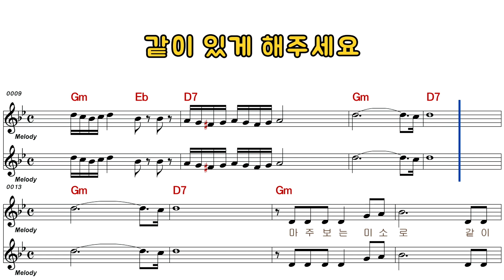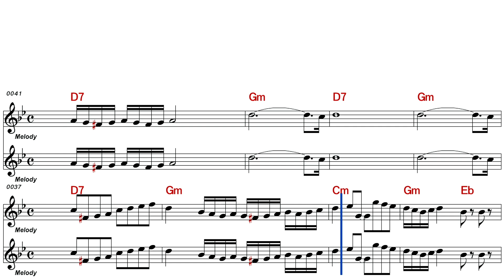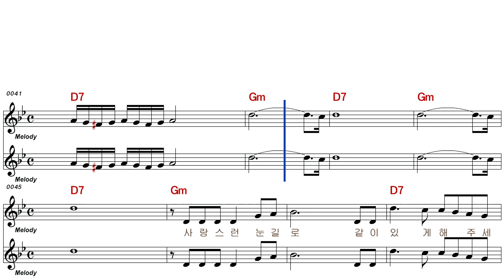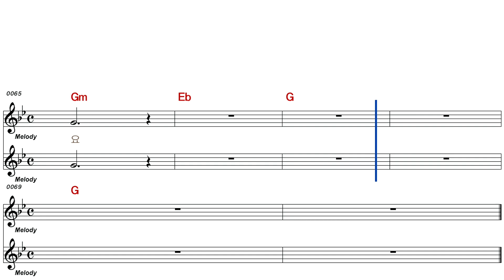동그라미 - 같이 있게 해 주세요(남자키)267